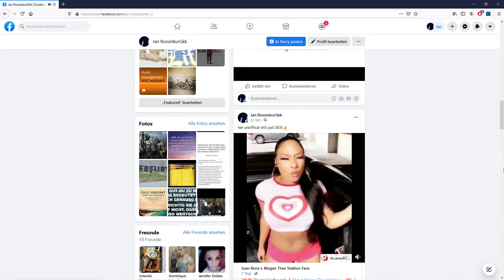Megan Thee Stallion // Queen of Freestyles Skid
Megan droppin da bomb